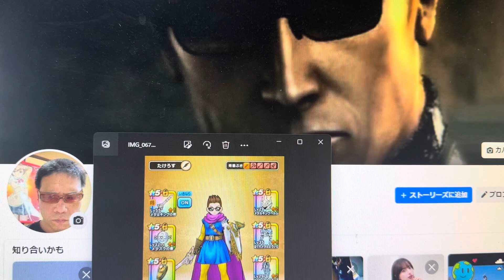ウェスカーたけろす#ドラクエウォーク#バイオハザード